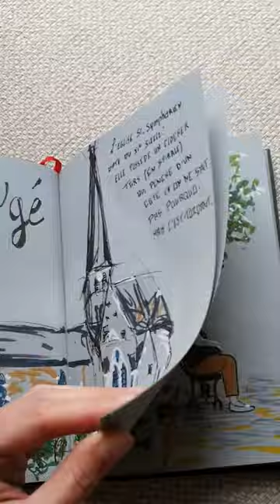Sketchbook tour Carnet Hahnemuhle gris - Partie 2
On continue le sketchbook tour de mon "Grey book" avec une deuxième partie qui n'est pas la dernière ❤
Les croquis sont surtout aux marqueurs aquarelles, avec un peu de gouache, d'encre et de posca.